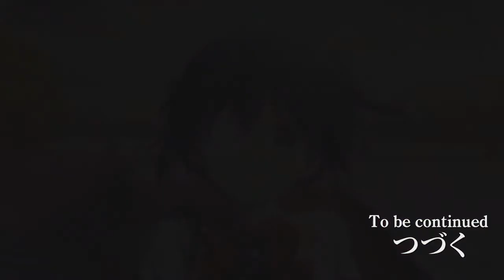Summer Paradise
Sample: 夏のパラダイス Mari Torigoe
Anime: Chuunibyou demo Koi ga Shitai!